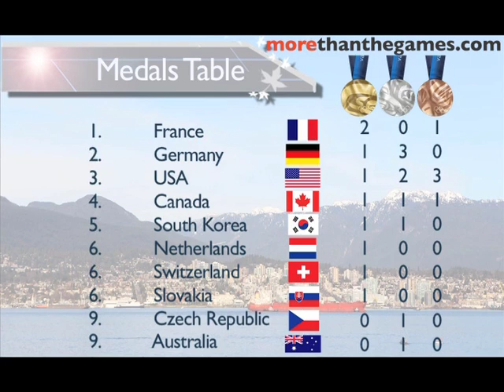Vancouver 2010 Winter Olympic Round-Up Day 3 More Than The Games